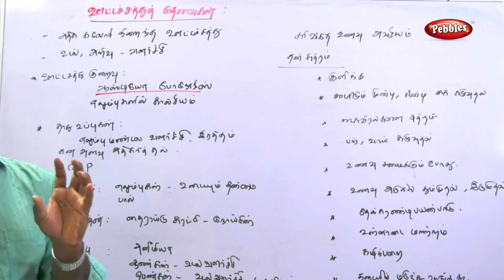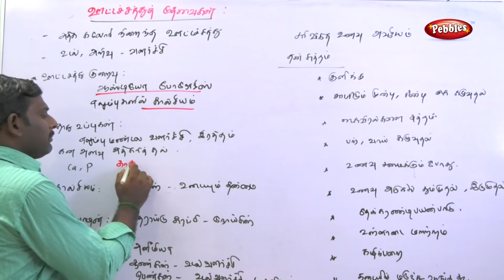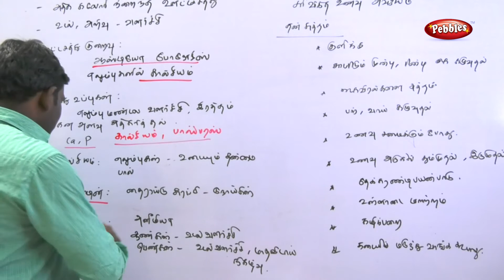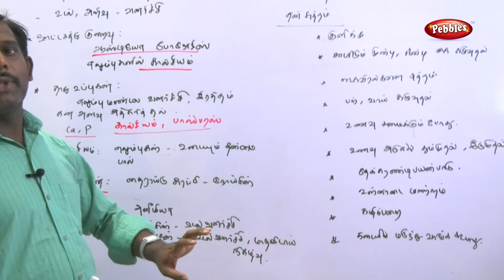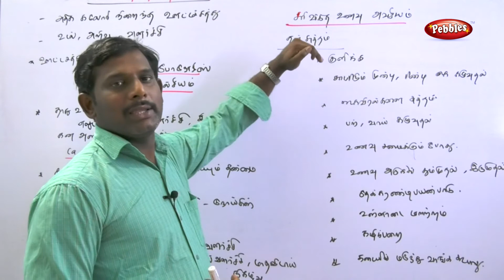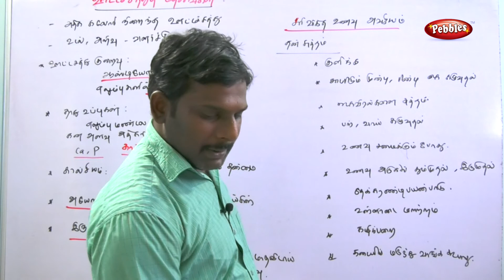Vootachatthu Thavaigal || Uyiriyal-Biology || Tamil Medium || TN 8th std Science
Vootachatthu Thavaigal  || Uyiriyal (Tamil Medium) || Samacheer TN 8th std Science